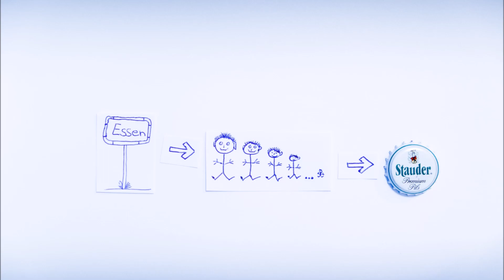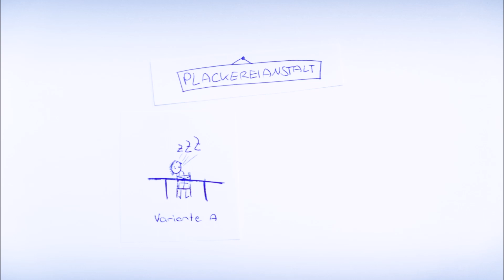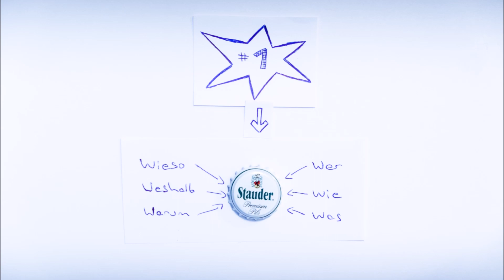Jedem Anfang wohnt ein Stauder inne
Der Brauerei Jacob Stauder zum 150. Jubiläum. Stauder - Die kleine Persönlichkeit: Dat beste Bier vonne Welt!!!

Achtung: Dieses Lied ist kein Aufruf zu übermäßigem Alkoholkonsum! Bier bewusst genießen! Kenn dein Limit!